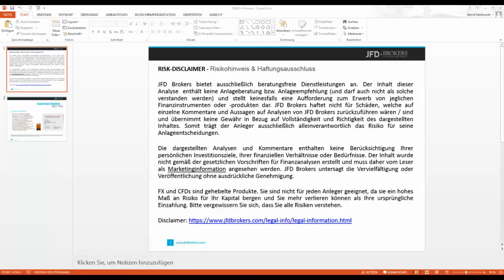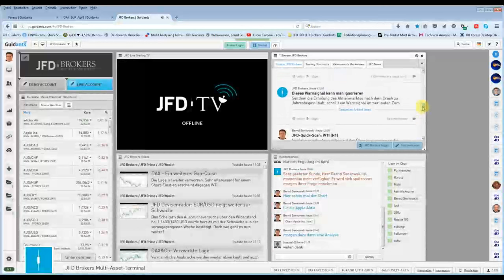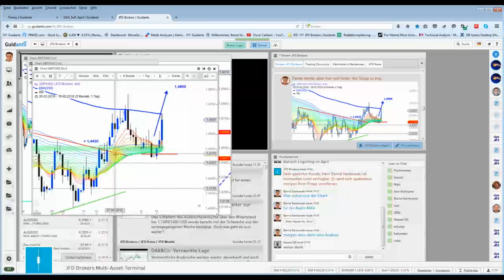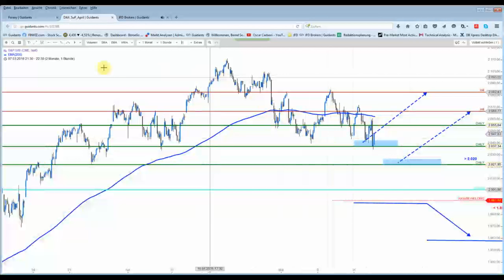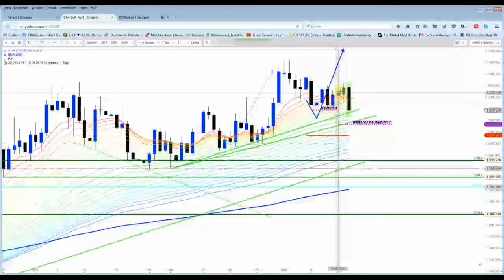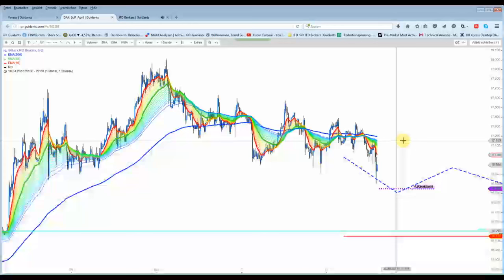DAX&Co - Zurück in die Spur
Heute konnte man mit den Szenarien deutliche Gewinne einfahren. Monster-Gewinne beim britischen Pfund. Silber hat leider knapp das Kauflimit verfehlt.